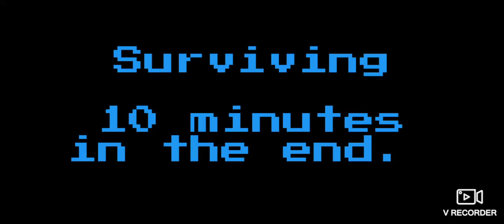Surviving the end for 10 minutes